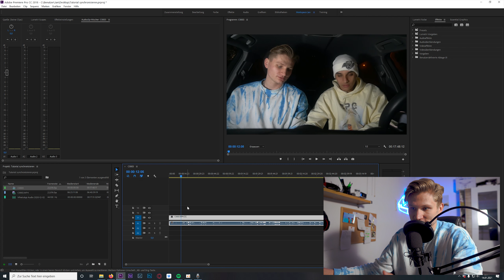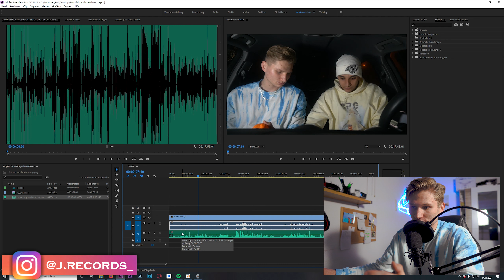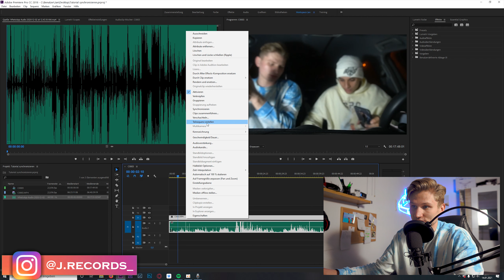So spart ihr euch Zeit: AUDIO & VIDEO synchronisieren in Premiere Pro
Heute ein kleiner Tipp, wie ihr euch in Premiere Pro eine Menge Zeit sparen könnt!

Wenn es euch geholfen hat, lasst es mich mit einem Like wissen :)

Bei Fragen - IG: j.records__